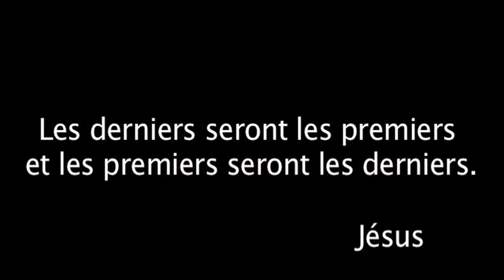Les ouvriers de la 11 ème heure